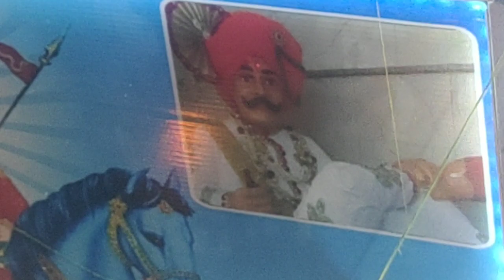Guru princebhagat ji Yamunanagar jagern dhin dosrka raipa chodery ji chamtkr m/7206583083/7988718840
Mvs darbar workshop road near gaba palace goga madi Yamunanagar jai baba raipa chodery ji ki🙏🙏🙏🙏🙏🙏